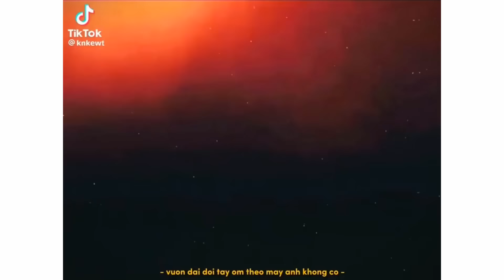🎧NHẠC CHILL🎧những bản nhạc chill “Nghe Là Nghiện”có thể bạn biết🌷p34#chill